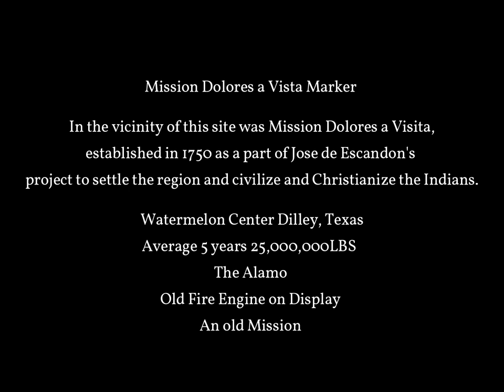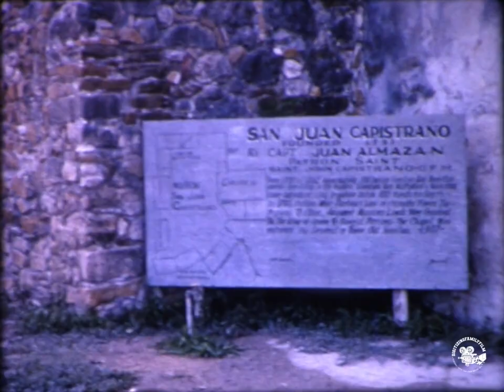1965 San Antonio The Alamo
Mission Dolores a Vista

In the vicinity of this site was Mission Dolores a Visita, established in 1750 as a part of Jose de Escandon's project to settle the region and civilize and Christianize the Indians.

Watermelon Center Dilley, Texas

Average Past 5 years 25,000,000LBS

Very Old Mission Unknown Name

Battle of the Alamo
The Battle of the Alamo (February 23 – March 6, 1836) was a pivotal event in the Texas Revolution. Following a 13-day siege, Mexican troops under President General Antonio López de Santa Anna reclaimed the Alamo Mission near San Antonio de Béxar (modern-day San Antonio, Texas, United States), killing most of the occupants inside. Santa Anna's refusal to take prisoners during the battle inspired many Texians and Tejanos to join the Texian Army. Motivated by a desire for revenge, as well as their written desire to preserve a border open to immigration and the importation and practice of slavery, the Texians defeated the Mexican Army at the Battle of San Jacinto, on April 21, 1836, ending the rebellion in favor of the newly formed Republic of Texas.
Several months previously, Texians, who were primarily recent immigrants from USA, had killed or driven all Mexican troops out of Mexican Texas. About 100 Texians were then garrisoned at the Alamo. The Texian force grew slightly with the arrival of reinforcements led by eventual Alamo co-commanders James Bowie and William B. Travis. On February 23, approximately 1,500 Mexicans marched into San Antonio de Béxar as the first step in a campaign to retake Texas. For the next 10 days, the two armies engaged in several skirmishes with minimal casualties. Aware that his garrison could not withstand an attack by such a large force, Travis wrote multiple letters pleading for more men and supplies from Texas and from the United States, but the Texians were reinforced by fewer than 100 men because the United States had a treaty with Mexico and supplying men and weapons would have been an overt act of war against Mexico.
In the early morning hours of March 6, the Mexican Army advanced on the Alamo. After repelling two attacks, the Texians were unable to fend off a third attack. As Mexican soldiers scaled the walls, most of the Texian fighters withdrew into interior buildings. Those who were unable to reach these points were slain by the Mexican cavalry as they attempted to escape. Between five and seven Texians may have surrendered; if so, they were quickly executed. Several noncombatants were sent to Gonzales to spread word of the Texian defeat. The news sparked both a strong rush to join the Texian army and a panic, known as "The Runaway Scrape", in which the Texian army, most settlers, and the government of the new, self-proclaimed but officially unrecognized Republic of Texas fled eastward toward the U.S. ahead of the advancing Mexican Army.